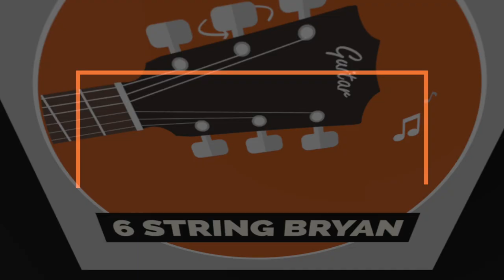DUESENBERG Guitars at NAMM 2020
It is mostly about my photography business but I will be posting some music-related stuff in the near future.

You can also find me via the following social media channels

Facbook Pages
Personal

Search SMEER on all streaming services for some of my past music.